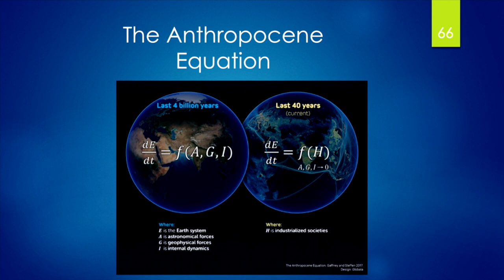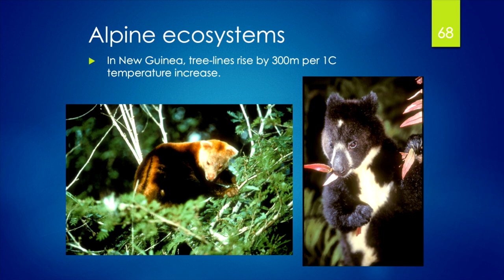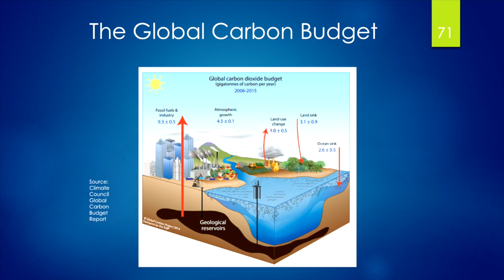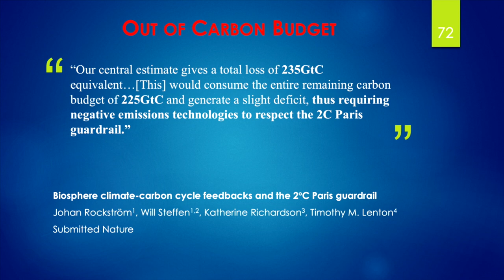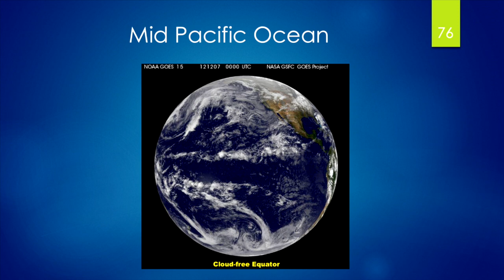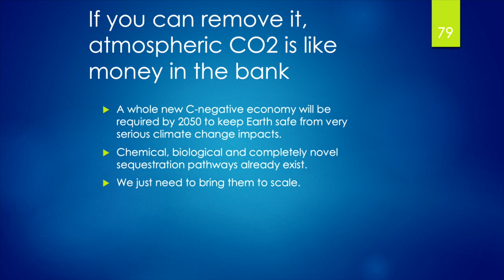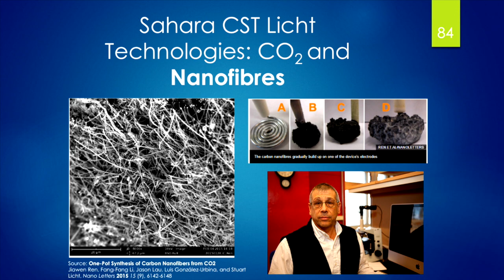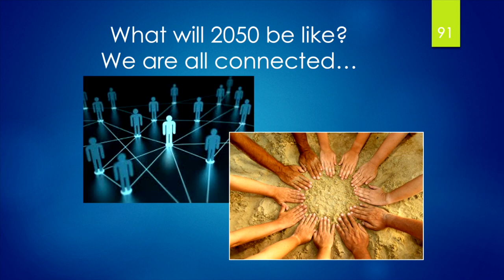Professor Tim Flannery | Sunlight and seaweed: A way to transform our future?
“Sunlight and seaweed: A way to transform our future?” as seen at the University of Wollongong’s 2017 Big Ideas Festival.

Professor Tim Flannery,  one of the world’s most prominent environmentalists made a special guest appearance at this year’s Big Ideas Festival. He discusses how humans need multi-potent solutions in their battle for a more sustainable future, and among the most important is the concentrated power of sunlight, and seaweed.

Concentrated solar technologies can be used for an astonishing array of purposes, including generating electricity, breaking apart the CO2 molecule, providing and storing high-quality heat, water distillation, cleaning up soils and groundwater, and providing almost all the power needed in some kinds of greenhouses. They are therefore very important tools when it comes to using clean energy to power, feed and clean up the world. Seaweed farming is also multi-potent. Seaweed can provide vast amounts of food, capture and store carbon on an almost uniquely large scale, and clean up polluted waters.

Are these new technologies the solution to transforming our future?